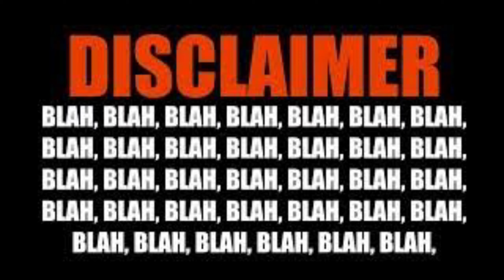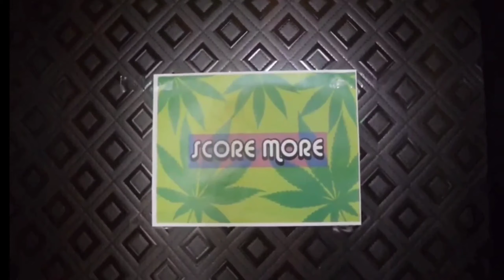BIGGEST SCAMSTERS OF 2020 || FREAKY COMRADE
In this video I have talk about spoof videos which are made on scam 1992.
Extremely sorry for uploading late videos. bhai college wale marke rakhne hai yrr.

Due to some problem if video quality is not up to the mark then i'm extremely sorry.
ˍˍˍˍˍˍˍˍˍˍˍˍˍˍˍˍˍˍˍˍˍˍˍˍˍˍˍˍˍˍˍˍˍˍˍˍˍˍˍˍˍˍˍˍˍˍˍˍˍˍˍˍˍˍˍˍˍˍˍˍˍˍˍˍˍˍˍˍˍˍˍˍˍˍˍˍˍˍˍˍˍˍˍˍˍˍˍˍˍˍˍˍˍˍ